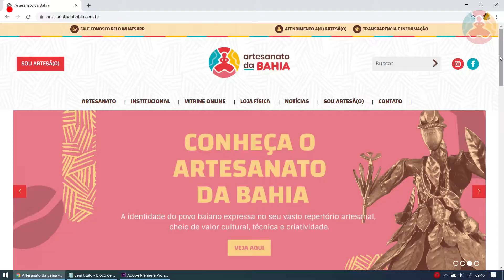Dia da Artesã e do Artesão | Artesanato da Bahia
Parabéns, Artesãs e Artesãos!

Hoje, dia 19 de março, é comemorado o dia de quem transforma a realidade com suas próprias mãos! Deixamos nosso forte abraço a todas as artesãs e artesãos da Bahia, que seguem, em meio a tantas dificuldades, criando belezas, fortalecendo nossas tradições e gerando renda.

No último ano, várias ações foram desenvolvidas em prol do fomento do artesanato no nosso estado através das Ações de Qualificação, Promoção e Comercialização do Artesanato da Bahia, realizadas pela Secretaria do Trabalho, Emprego, Renda e Esporte – Setre Bahia, por meio da Coordenação de Fomento ao Artesanato, e pela Associação Fábrica Cultural. Estas conquistas são de todos vocês!

*Imagens da série “Artesãos da Cultura Baiana” cedidas pela TVE Bahia.
*Canção gentilmente cedida por Margareth Menezes.